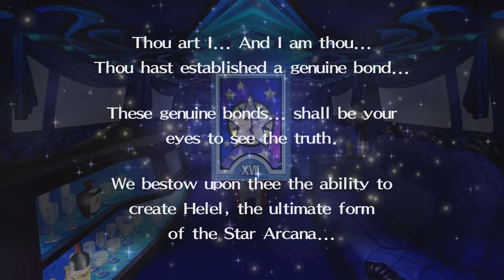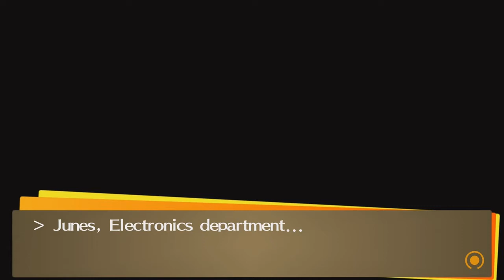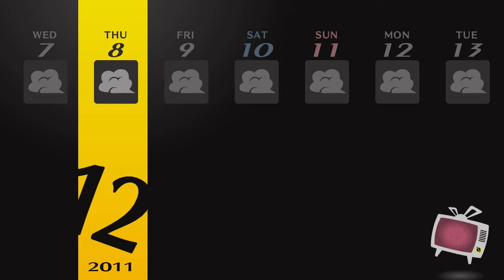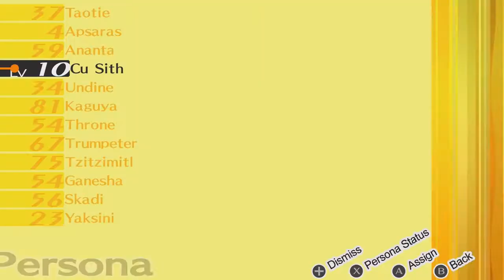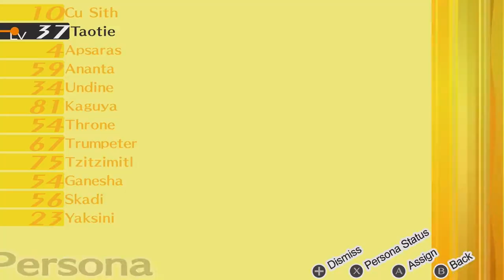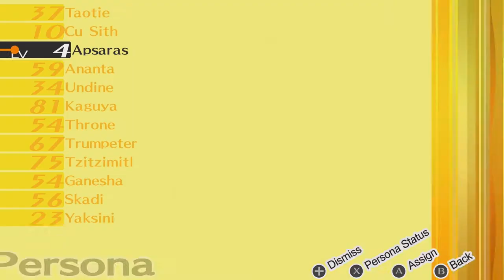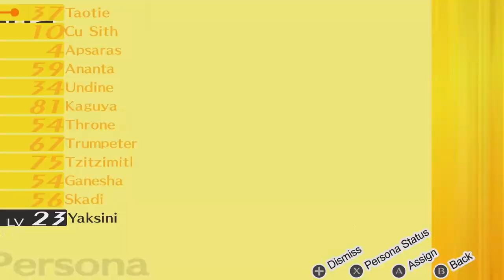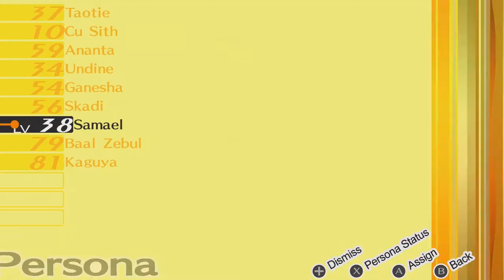Persona 4 Episode 61 Adachi the Incel